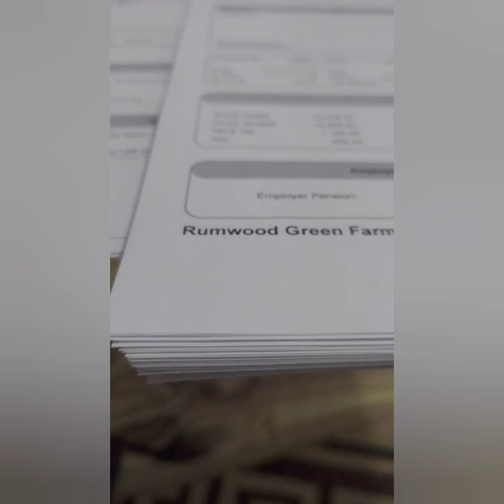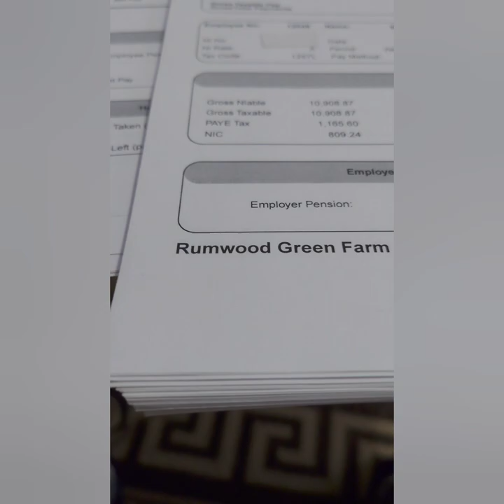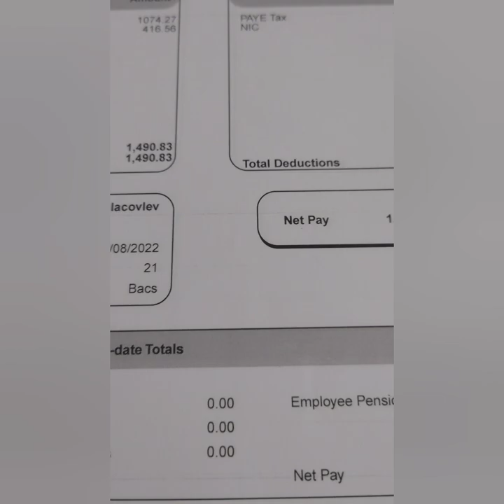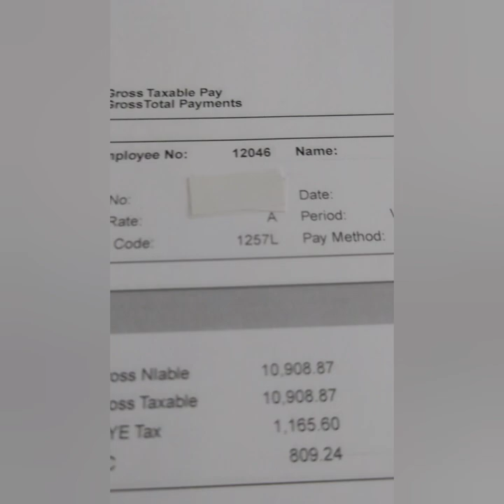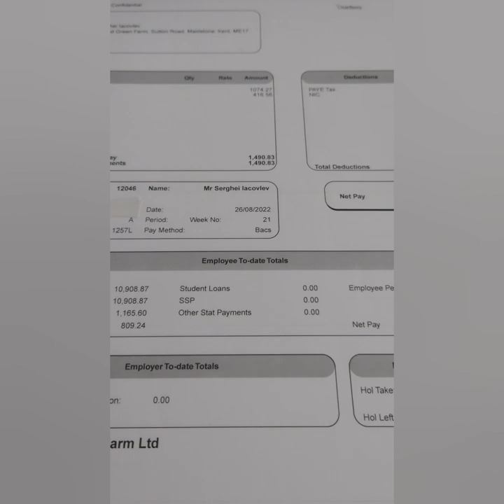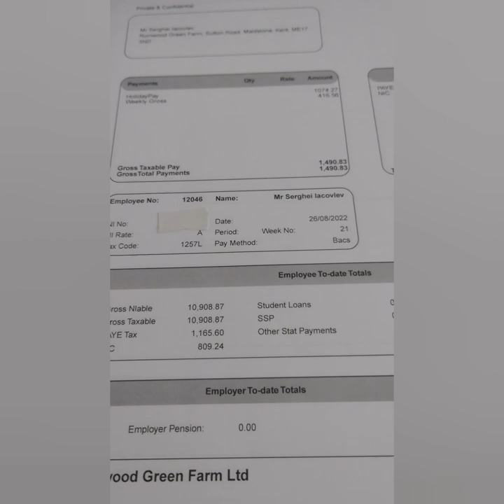Англия.Pay Slip.Реально ли заработать за 6 месяцев 10 000£€$ !?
Англия.Ферма.Pay Slip.Можно ли заработать 10000 фунтов !?
Данный контент создан для тех кто хочет уехать работать в Великобританию и работать на фермах , предприятиях ...И конечно в качестве развлекательного и познавательного контента .
другой контент о работе в Англии